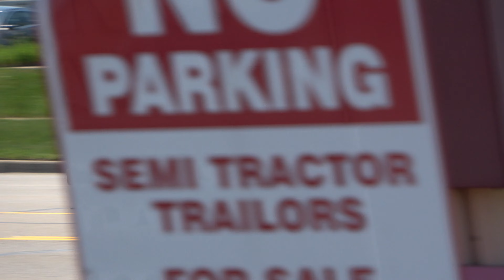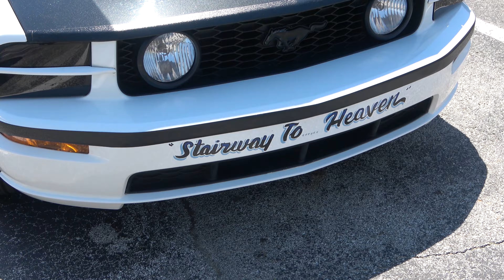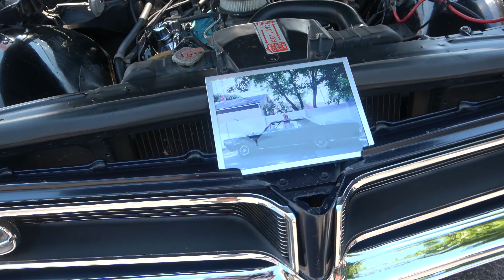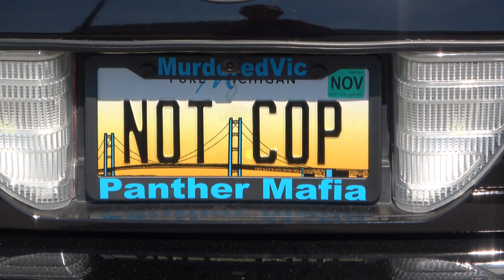Van Dyke Car Cruise 2021 - Cruisin' 53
🐟 Filmed with Sony FDR-AX53

Van Dyke Car Cruise in Warren Michigan, Cruisin 53', was a decent showing of a wide variety of cars in 2021. Little spotty, but still had a great time, hope you enjoy this video!

Eternal Angler Fishing Shirts